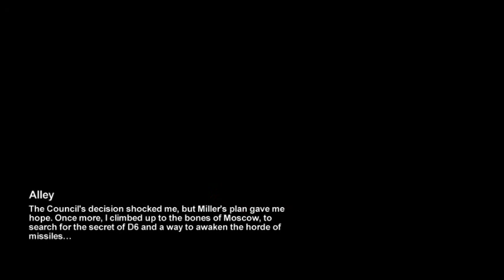Pieop Plays! Metro 2033 [Part 3]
I've come to realize it's been so long since these were recorded that I don't remember what's happening. at least I'm at Polis... (Since these were recorded so long ago, and I became frustrated at being unable to upload them properly, I did continue playing through the game. I can make more and upload more, but they won't pick up where this left off ;_;)